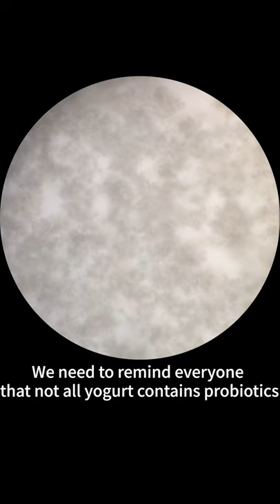[Swift Daily Vision] Stellar1 compound microscope with Yogurt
The New Stellar1 are coming out : the interchangeable wide-field 10X and 25X eyepieces are mounted into a swiveling Siedentopf head, allowing for quick adjustments to suit different interpupillary distances without loss of focus. The four achromatic DIN objectives -- 4X, 10X, 40X(Spring), and 100X (Spring, Oil)

🛒SHOP in United States
Stelllar1 B
Stellar1 B PRO
Stellar1 T PRO
Stellar1 T

🛒SHOP in Japan
Stelllar1 B：
Stellar1 B PRO：
Stellar1 T：
Stellar1 T PRO：